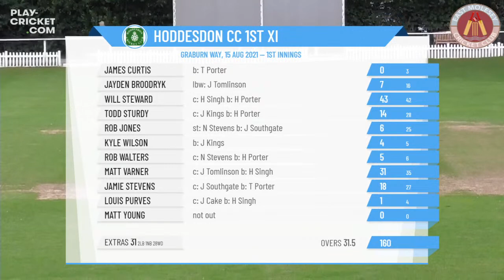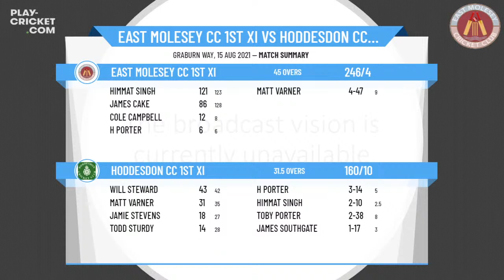Club Cricket Conference- Bertie Joel Trophy 1/4 Final - East Molesey CC 1st XI v Hoddesdon CC 1st XI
Club Cricket Conference - The Conference Cup for the Bertie Joel Trophy - Quarter Final - East Molesey CC 1st XI v Hoddesdon CC 1st XI